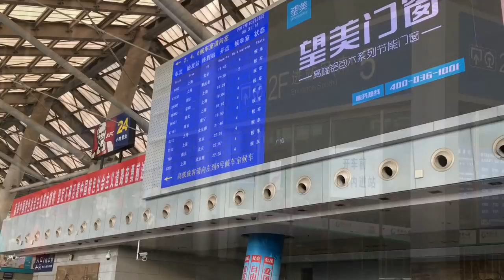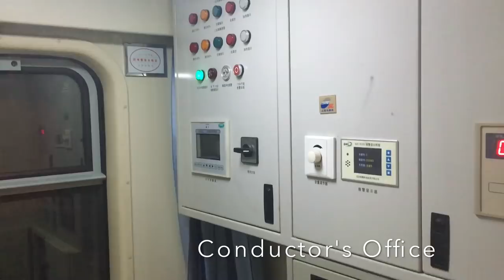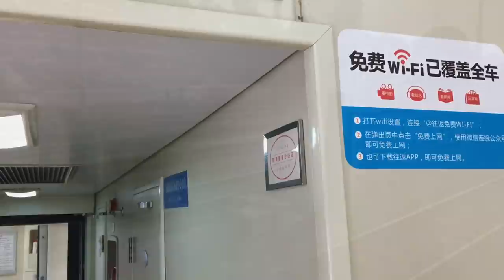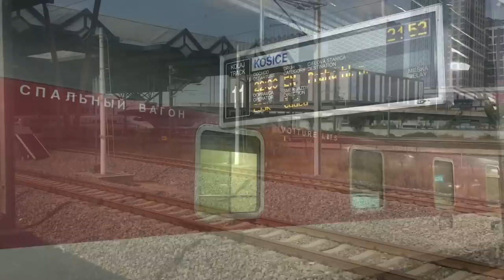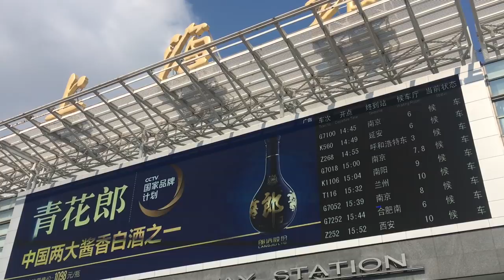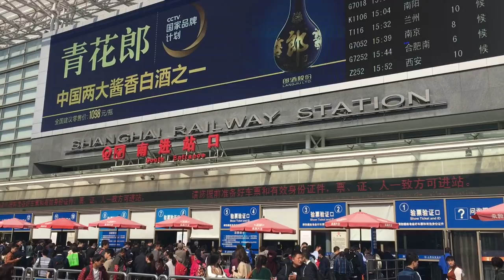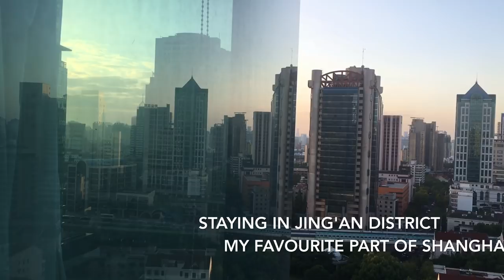Inside Chinese Train Lhasa - Shanghai in Soft Sleeper Cabin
Train No: Direct Express Z163,
From: Nanjing Railway Station, Jiangsu Province
To: Shanghai Railway Station
Original Train Deprature From: Lhasa Railway Station, Tibet Autonomous Region
Original Route via: Golmud, Xining, Lanzhou, Xian, Zhengzhou, Nanjing, Wuxi, Suzhou
Departure from Nanjing at: 09.00am
Arrival in Shanghai: 11.51am
Total Travel Time: 2 hours and 51 minutes
Distance: 308km
Travel Class: Soft Sleeper (4-Berth Compartment), Ruǎnwò
Travel Period: October 2017
Electric Locomotive - Manufacturer: CRRC Dalian Co., Ltd.
Registration: HXD3D 0175
Owner: Lanzhou Railway Bureau

软卧 直达快车 Z163 拉萨站 西藏 - 南京站 - 上海站